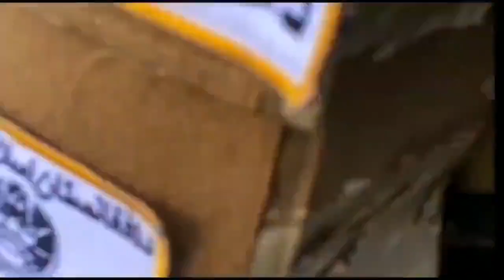afgan security roller skates